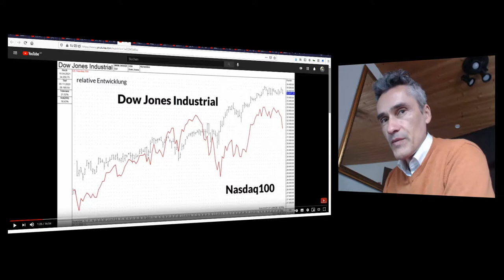Platzt jetzt die Tech-Aktien Blase !?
Steht uns noch eine größere Korrektur in der Technologie Branche bevor, wieviel Cash sollten wir bereit halten? Mein Kommentar zu den Insides diese Aktien Kanal's